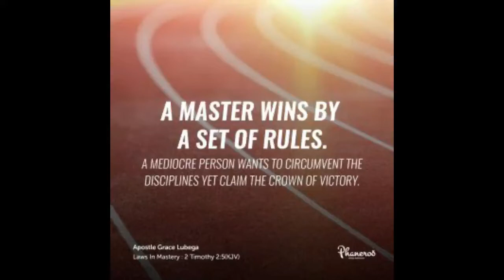The Law of Cause and Effect by Apostle Grace Lubega